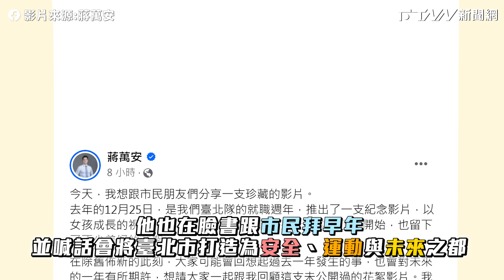蔣萬安上任周年影片花絮 對飾演計程車司機感到新奇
台北市長蔣萬安今（6）在臉書發出就職周年影片的幕後花絮，他說：「跟市民朋友們分享一支珍藏的影片，上任即將滿一年，很感謝市府團隊的辛苦，我們也盡力的聆聽市民的意見，看在市政推動上面，哪些可以做的更好、在台北市實現夢想。蔣也提到，他會持續努力，包括市政推動哪些可以做得更好，我們希望營造一個充滿活力、充滿希望的城市，希望每一個細節上，都可以照顧到每一個市民朋友」。

蔣萬安也在臉書貼文跟民眾拜早年，「新年就要到了，在此向大家拜個早年 祝各位新年快樂、福運龍來！新的一年，市民朋友的每一步也都有臺北隊陪你一起走，我們會全力打造臺北市成為安全之都、運動之都與未來之都。